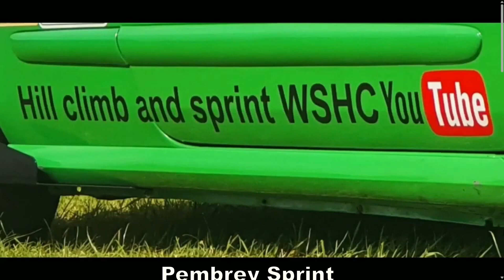Pembrey Sprint Clubmans Circuit Andy Layton 133 16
The lightening fast Andy layton shows us how it should be done